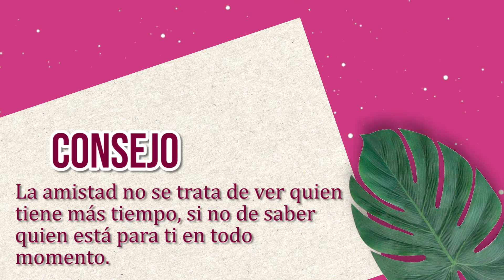MIS AMIGAS ME SIGUIERON AL ESTUDIO 😮 cap. 16 | Fuera de transmisión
MIS AMIGAS ME SIGUIERON AL ESTUDIO 😮

Esto es fuera de transmisión, el único programa de Internet donde las modelos webcam cuentas sus historias, no te lo pierdas todos los domingos por nuestro canal de youtube.